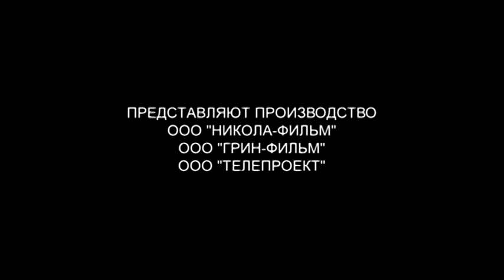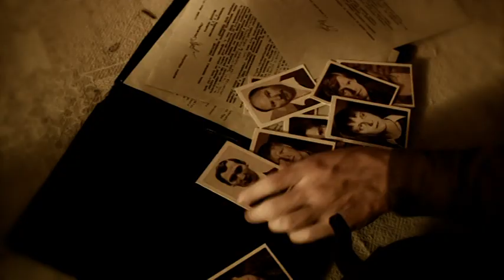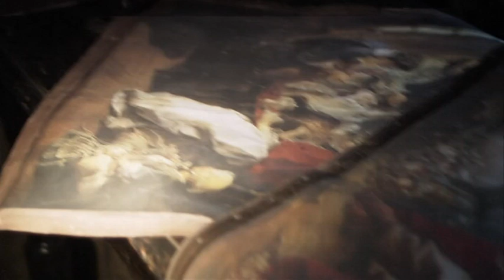3 Voennaya razvedka